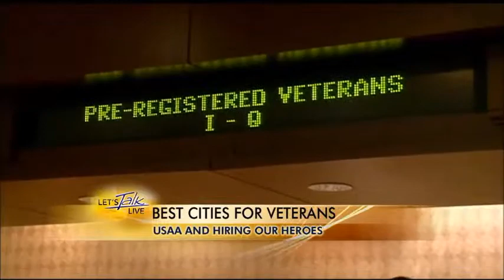LTL Eric Eversole and Eric Engquist 10-30